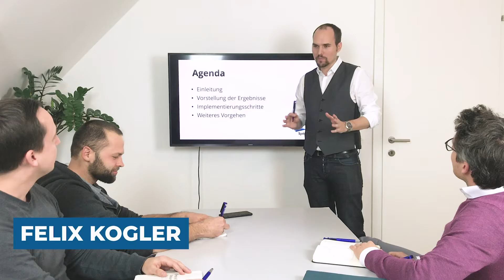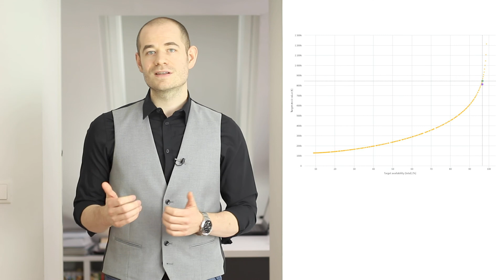Covid-19 vs. Supply Chain (Teil 1): Jetzt Logistik-Prozesse krisensicher machen!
Lerne, wie du die Covid-19-Pandemie in der Supply Chain meisterst und wie du die Logistik-Abläufe und insbesondere die Lagerhaltung krisensicher machen kannst.

🚀 Wie krisensicher ist eigentlich die Supply Chain deines Unternehmens?
Wenn du wissen möchtest an welchen Stellen dein Einkauf und deine Lagerbestände besser abgesichert werden können, dann buche jetzt deinen kostenlosen Supply Chain Krisen Quick Check

📙 Inhaltsverzeichnis 📙
00:00 Einleitung
00:18 Einleitung Teil 1: Wie machst du deine Supply-Chain krisensicher?
01:30 Wie krisensicher ist deine Supply-Chain? Das kannst du unter herausfinden
01:55 Studienergebnisse: Welche 6 Bereiche sind relevant, wenn ich meine Abläufe in der Covid-19-Pandemie krisensicher machen will?
02:32 1. Stelle Transparenz her
02: 47 2. Ermittle verfügbare Bestände
02:57 3. Ermittle die realistische Kundennachfrage
03:07 4. Optimiere Produktions- und Distributionsabläufe an aktuelle Kapazitätsgrenzen
03:18 5. Identifiziere und stelle Logistik-Kapazitäten sicher - und sei flexibel bei den Transportarten
03: 27 6. Manage Cash und Betriebskapital basierend auf der Durchführung von Stresstests und darauf, wo sich Supply-Chain- Probleme negativ auf die Finanzen auswirken können
03:38 Umsetzung: Digitalisiere deine Wertschöpfungskette
04:03 Die bestmögliche Prognose der zukünftigen Kundenbedarfe treffen
06:02 Die Vorteile einer Bestandsoptimierungssoftware in der Pandemie
07:39 Drei Schritte, um deinen Bestand zu optimieren
08:29 Stock-Health-/Excess-Stock-Reports
09:05 Bestandsoptimierungssoftware hilft bei der globalen Bestandsanalyse
11:13 Szenarien: Welches Servicelevel erreiche ich mit welchem Lagerbestand?
11:53 Ausblick auf Teil 2 dieser Serie

ℹ️ Wichtige Konzepte und interessante Links ℹ️

✅ Eine Studie von McKinsey & Co. ergab 6 wichtige Bereiche, in welchen du dein Unternehmen in Zeiten von Corona krisensicher machen kannst. Diese findest du ab Minute 01:55 im Video.

✅ Die Vorteile einer digitalisierten Wertschöpfungskette: Reagiere rasch auf Marktveränderungen und nutze tagesaktuelle Daten, um deinen Bestand zu optimieren.

✅ Ein digitales Bestandsoptimierunssystem zeigt dir tagesaktuelle Bestandsberechnungen, Prognosen, Ausreißer und vieles mehr auf. Ein Beispiel ist die Software eazystock.

✅ Die drei Schritte zum optimalen Bestand: 1. Demand Forecasting, 2. Inventory Optimization und 3. Stock Replenishment.

✅ Dein Unternehmen agiert global? Dann empfiehlt sich ein lagerübergreifender Blick auf deinen Bestand. Schon interne Umlagerungen können zur Bestandsoptimierung beitragen.

✅ Die Lieferbereitschaft für einen Artikel sollte je nach dessen Güterklasse angepasst werden. Eine Bestandsoptimierungssoftware liefert dir mehrere Was-wäre-wenn-Szenarien. So kannst du analysieren, welches Servicelevel du mit welchem Lagerbestand erreichen kannst.

✅ Wie krisensicher ist deine Supply-Chain? herausfinden.

👉 Eine ausführliche Zusammenfassung aller Informationen aus diesem Video findest du im zugehörigen Blog-Artikel auf unserer